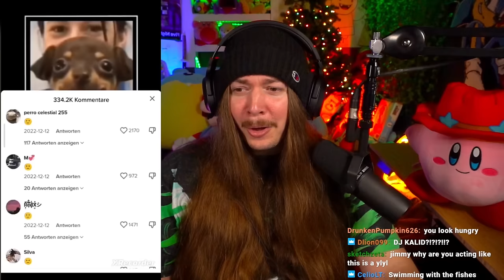Losing My MARBLES Watching Your Tiktoks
Jschlatt is no longer reacting to your TikToks... There is a void within this world. A void that I will do my best to fill. Join me on this unhinged journey. Bring on the Tiktoks, even if I lose my sanity.
Hey y'all! Welcome to my newest series! This one's gonna join the regular upload roster so I really hope you enjoy. Let me know down in the comments what you think about it. Since it's new, I'll probably be trying a bunch of new things as it develops so let your voice be heard! Thanks. :D